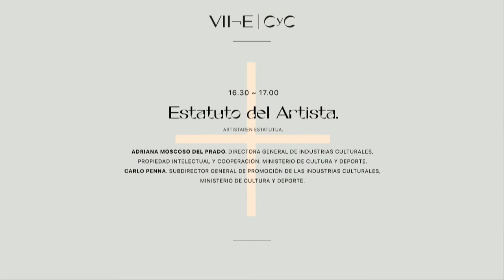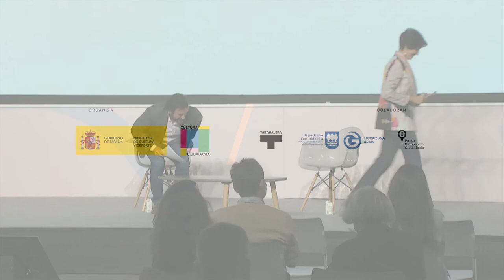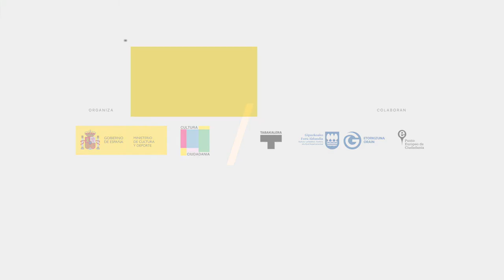Estatuto del Artista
• Adriana Moscoso del Prado. Directora General de Industrias Culturales, Propiedad Intelectual y Cooperación, Ministerio de Cultura y Deporte.
• Carlo Penna. Subdirector General de Promoción de las Industrias Culturales, Ministerio de Cultura y Deporte.